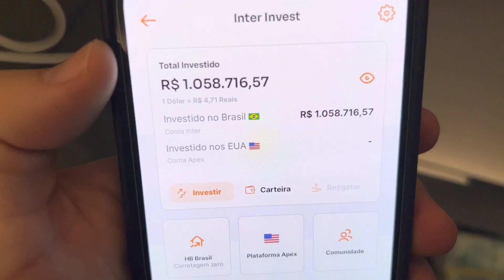COMO MONTAR UMA BOA CONTINGÊNCIA